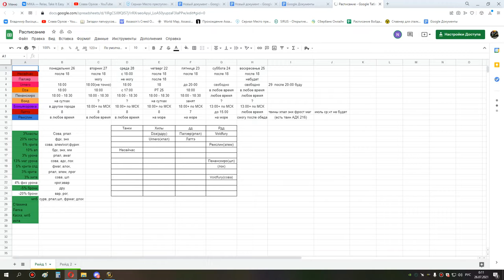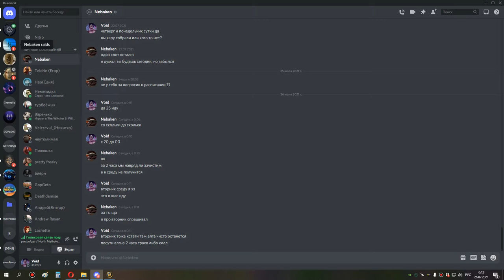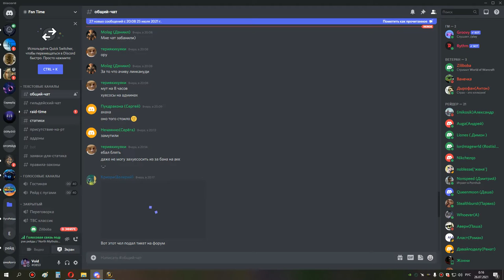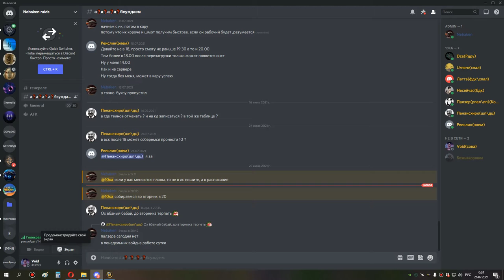1я часть ульда 25 сова мишка 25 07 21